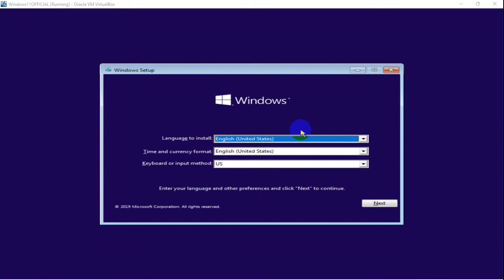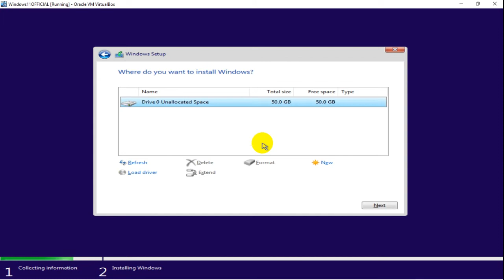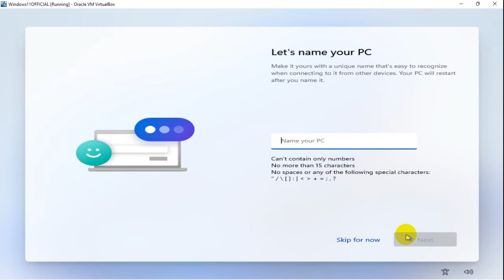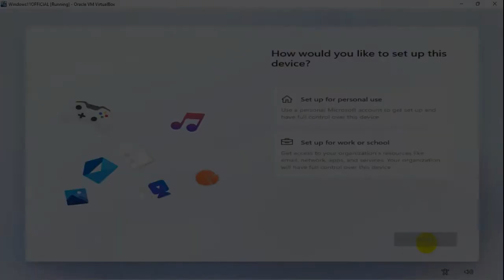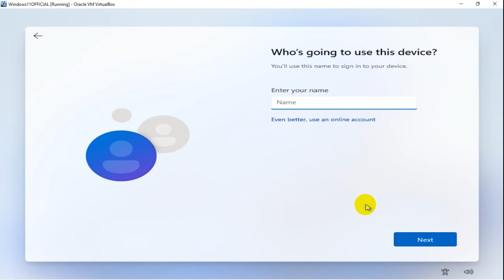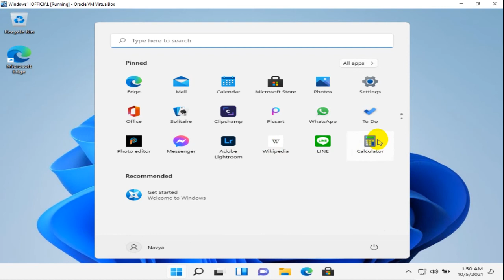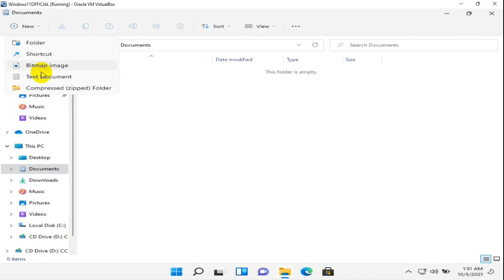Windows 11 ISO Official Review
This video will explain about official ISO files of Windows 11 by Microsoft.